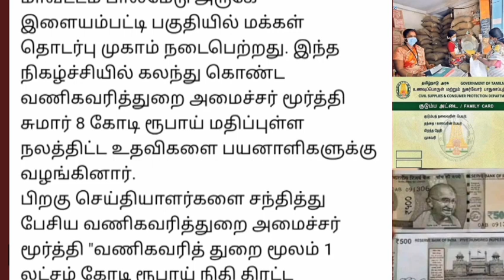குடும்பத் தலைவிகளுக்கு மாதம் 1000 ரூ.. அமைச்சர் சொன்ன மகிழ்ச்சி செய்தி | Ration card latest news..